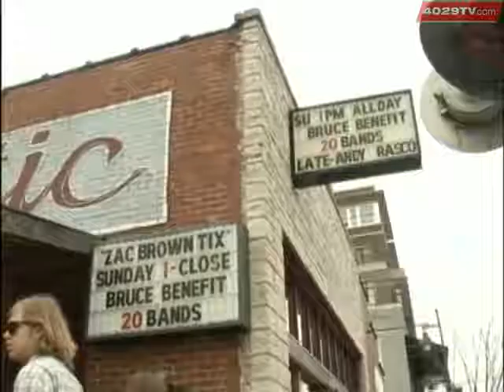Friends, Family Remember Bruce Walker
Friends and family of Bruce Walker attended a fundraiser memorial service at Georges Majestic Lounge Sunday.